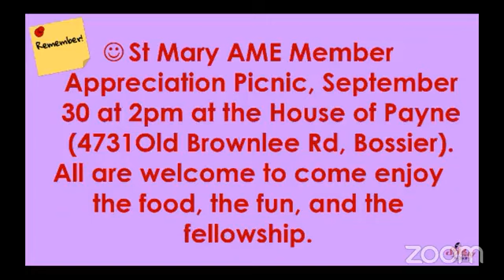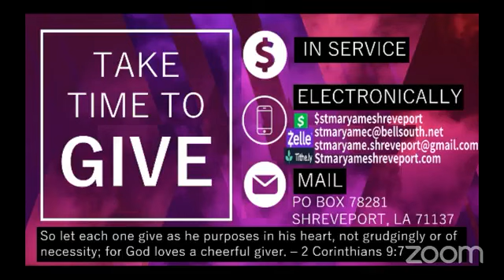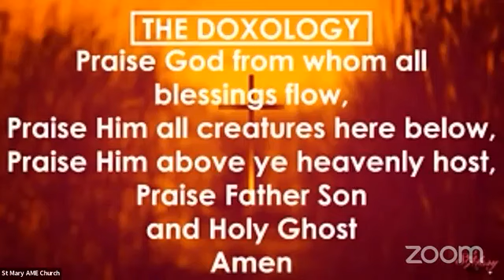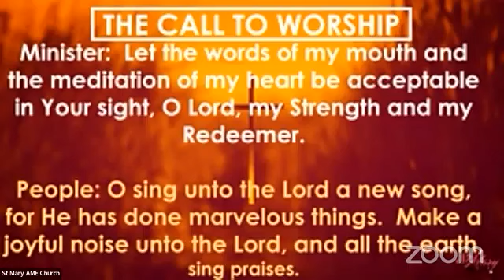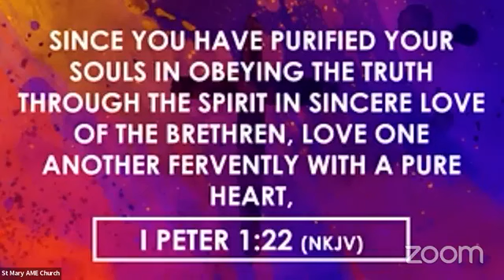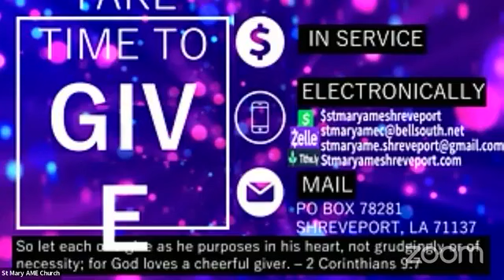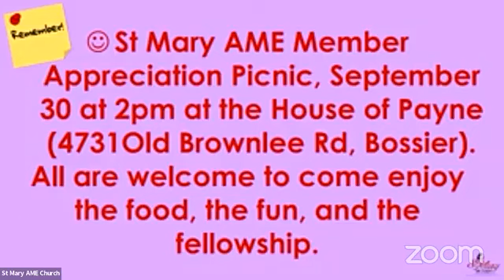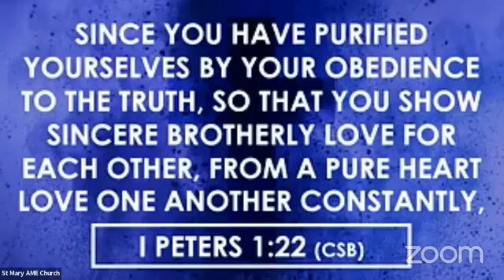St Mary AME (Shreveport) Sunday Morning Worship Experience 9-10-2023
Sermon Title:  Keep It REAL
Sermon Text:  1 Peter 1:13-22